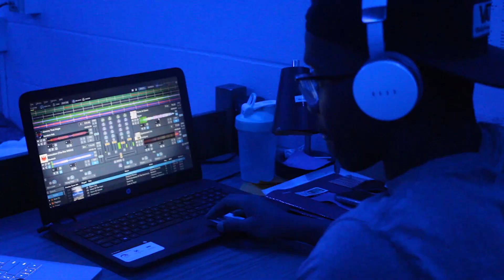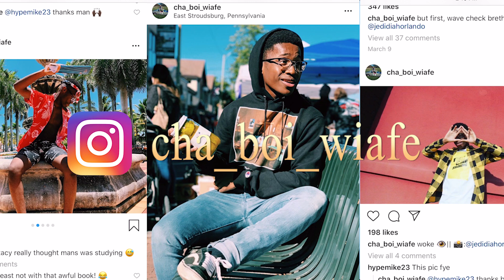Mumble Rappers in 2050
Did Garbage Go Hard?

Socials
Nat

This video is a run off from Miles Away Productions first video

Naruto
Composer: Yasuharu Takanashi